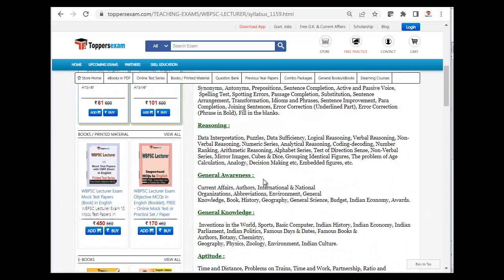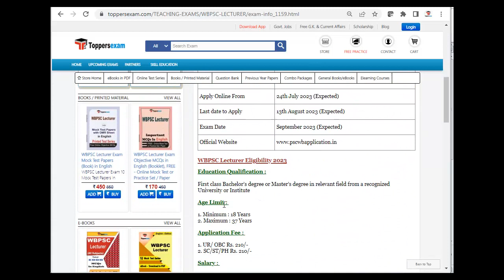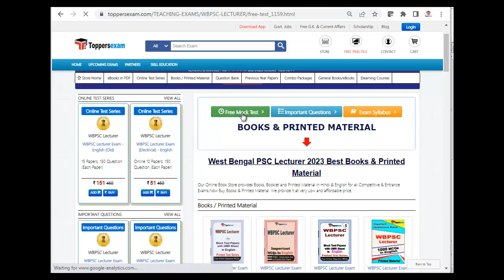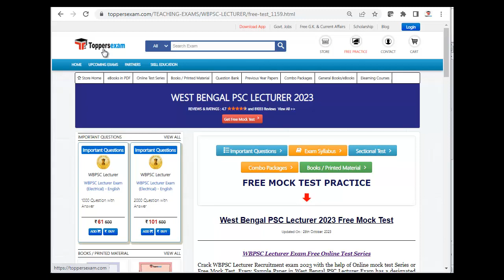WBPSC LECTURER Best Book 2023, Mock Test, Question Answer